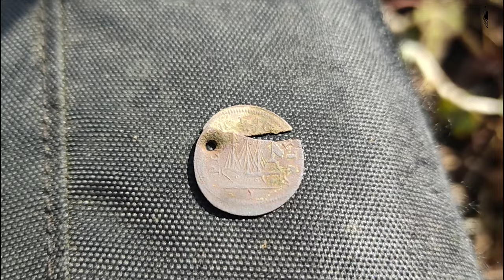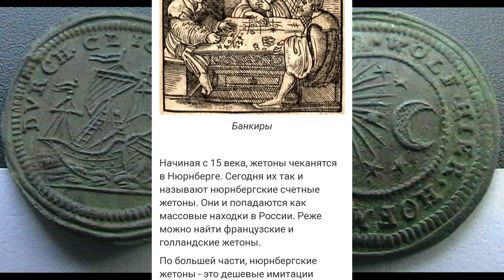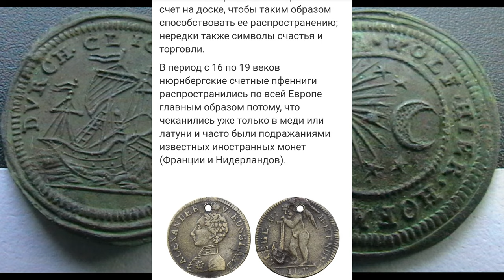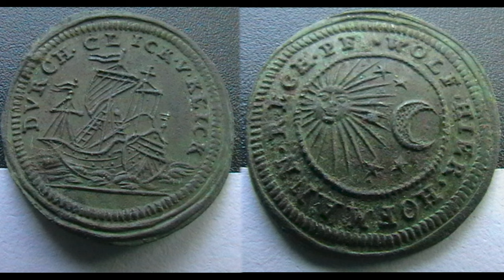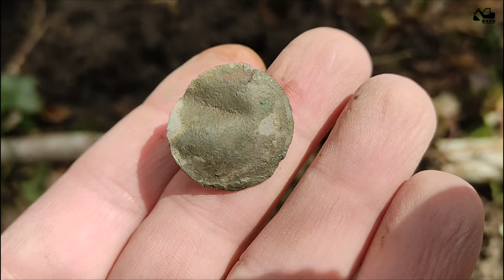Мужской коп с металлоискателем Гаретт Ат Про.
👉 Поддержать автора канала: 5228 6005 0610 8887 сбербанк , собираю на внедорожник (нива) , на нем мы будем добираться в самые далекие от человека места , где много неизвестной, забытой истории.

 👉Путешествия и приключения ждут  вас на этом канале!

Копаю в горах.
КОП 2022 ОТКРЫТ . Ведем поиски металлодектором Гаррет Ат Про.

Советую к просмотру мои фильмы в поисках кладов и сокровищ.